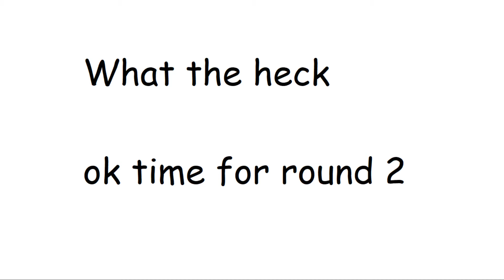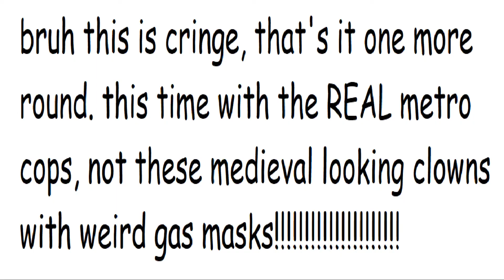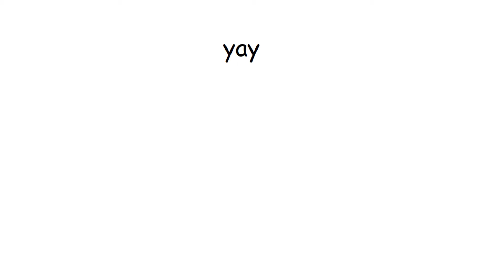Civil Protection Beat Down 1: The Black Mesa Research Team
i put a squad of cops against scientists :P
purple coin, mario galaxy
game over, mario world
mega leg, mario galaxy
grand star, mario galaxy